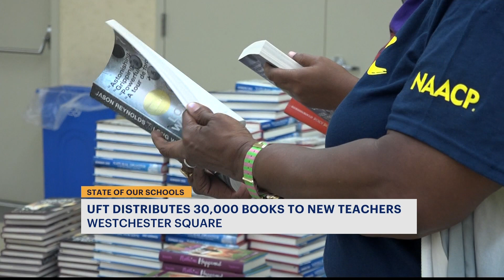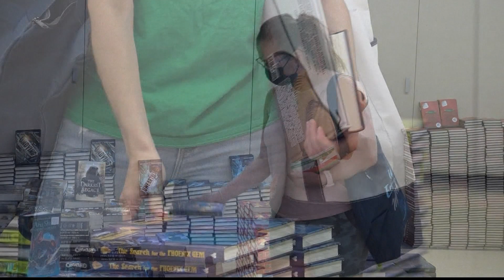United Federation of Teachers gives away 30,000 books to NYC teachers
With the first day of New York City Public School classes less than four weeks away. Members of the United Federation of Teachers are donating over 30,000 books to local teachers.